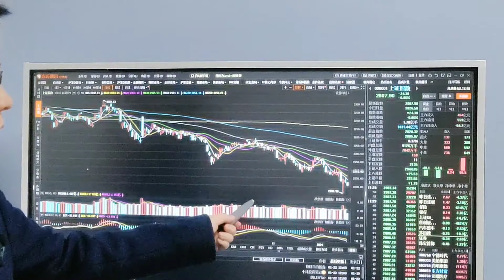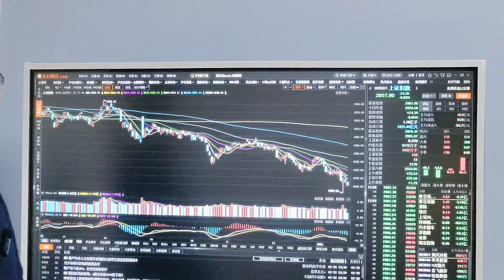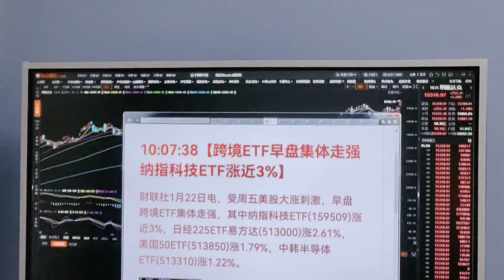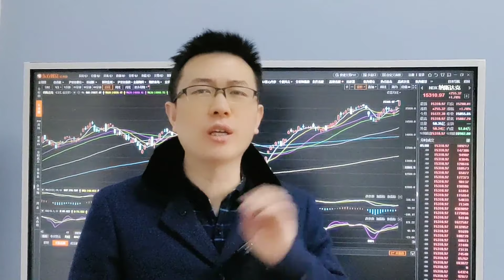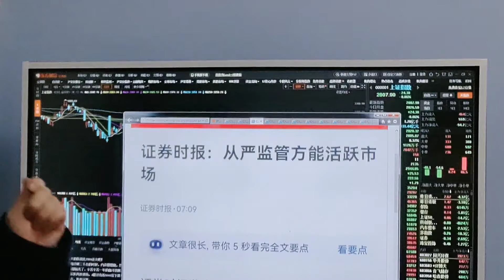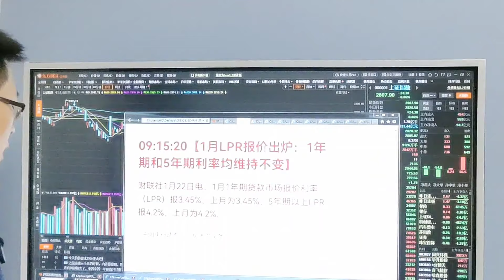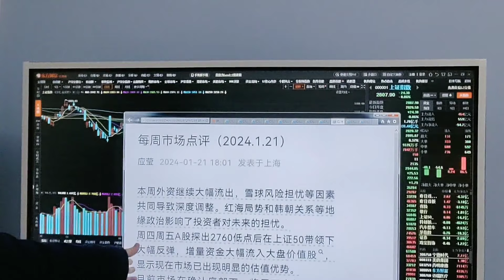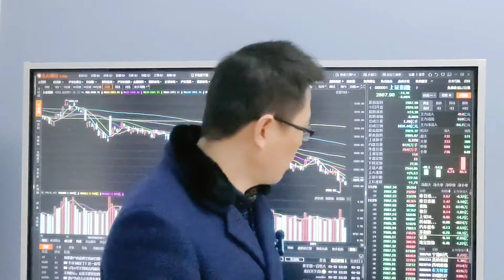股市下午绝地大反弹？下跌原因找到？神预测光伏人工智能上涨？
十四年的奔波与沉淀，心如磐石。除了技术面和基本面，还有诗和远方。股市中最疼老婆的投资人。股市下午绝地大反弹？下跌原因找到？光伏人工智能逆势吃肉？